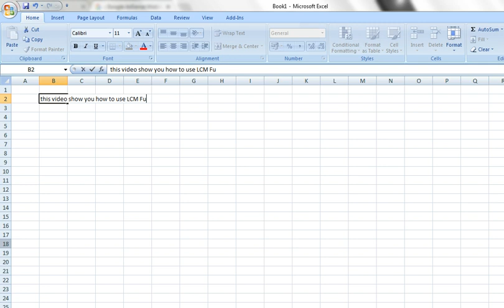How to use the LCM Function in Excel